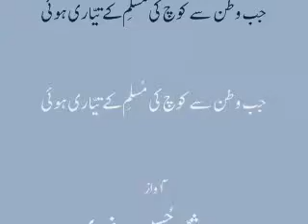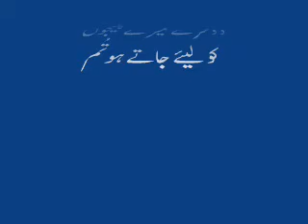Jub Watan Say Kooch Kee by Syed Shabbar Hussain Rizvi (2010)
جب وطن سے کوچ کی مُسلِم کے تیأاری ہوئٰ
نوجوان سوزخوان سیّد شبّر حُسین رضوی کی پُر سوز ادائٰیگی کا ایک تازہ نمونہ